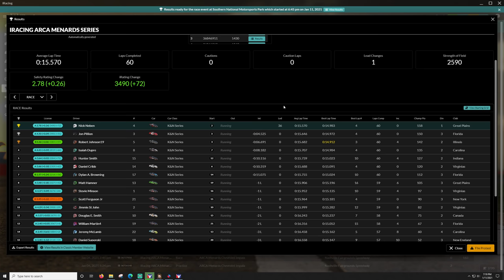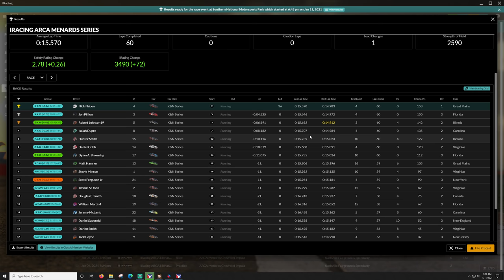ARCA Series - Southern National Motorsports Park - iRacing eNASCAR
00:00 - Race
17:20 - Wrecks
23:10 - Results